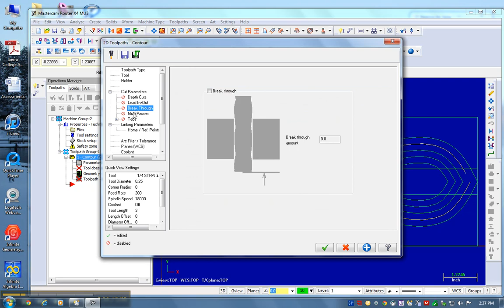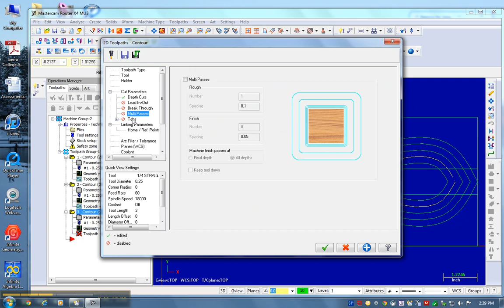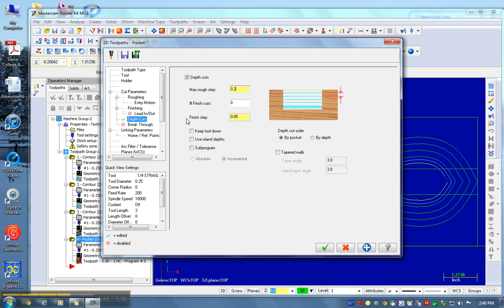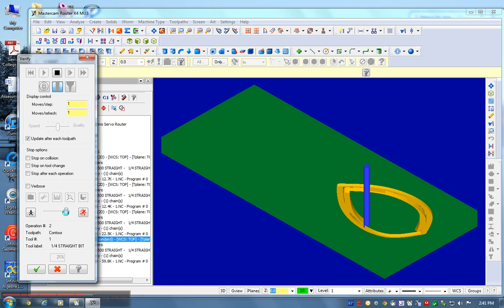Wooden Spoon, Toolpathing with MasterCam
Learn how to toolpath your CAD drawing in this video. 4th in the series. Some of my favorite tools